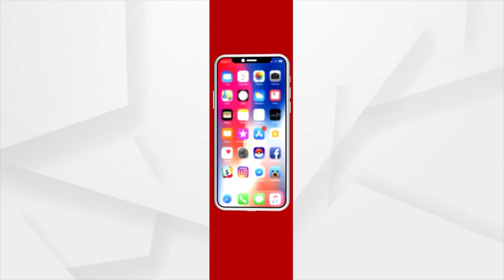Odisha Remembers Harekrushna Mahtab On His Birth Anniversary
Odisha Celebrating Harekrushna  Mahtab Jayanti Today.